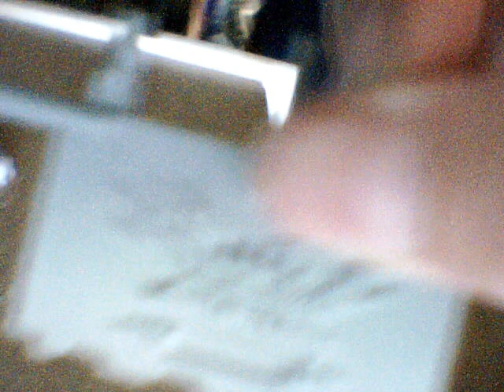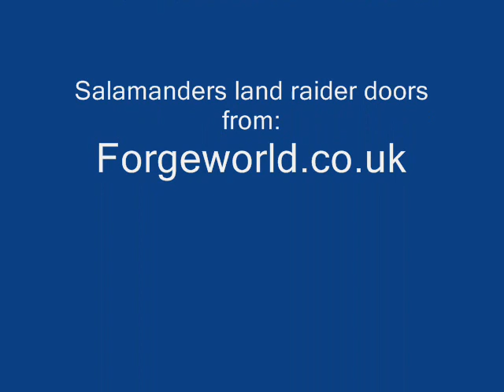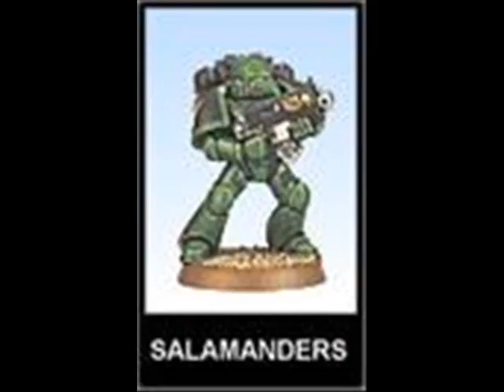Space Marine Update-Salamander land raider doors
Just an update of my salamander update
GETTING LAND RAIDER REEDEMMER 2MOZ
woo =P